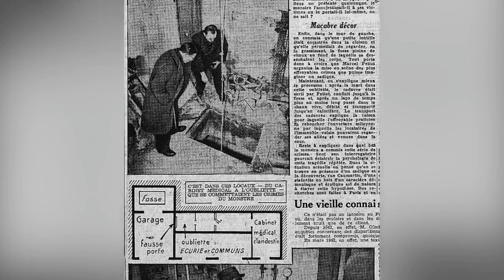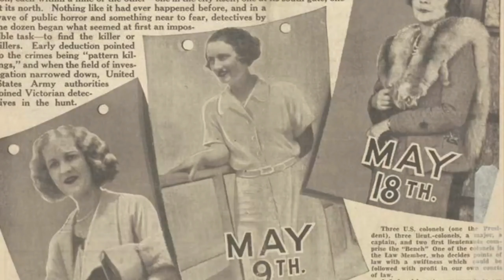5 TERRIFYING Series Of Killers During The War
🖤 Support us now and become an Crime point fan!

It is a common saying that war is hell; however, it turns out that the existence of war provides the ideal cover for engaging in an activity that is just as horrible: the commission of serial murders. Where did all of these monstrosities originate? The anarchy and distractions brought about by war provided the ideal cover for a small number of serial killers, who killed not in the name of a cause or country but rather for the thrill of it. Imagine living in the middle of World War II, not knowing when you or your loved ones will be drafted, not knowing who will return, not knowing how food was going to make it to the table, and then hearing rumors of a killer stalking the night.
That would be terrifying.